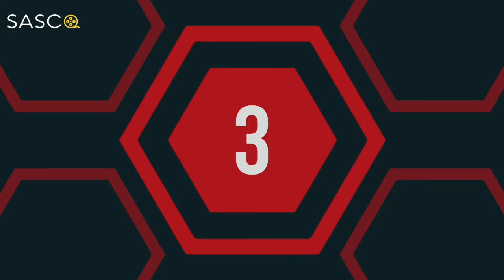Top 10 Movies Of ( KAREN GILLAN ) Scottish Actress | SASCO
HERE'S the LIST of TOP ten MOVIES of KAREN GILLAN